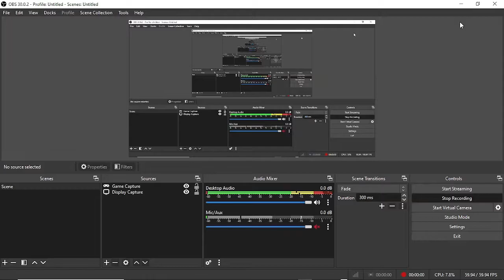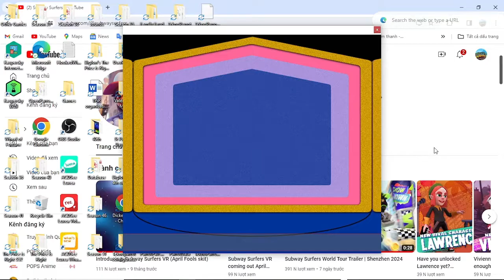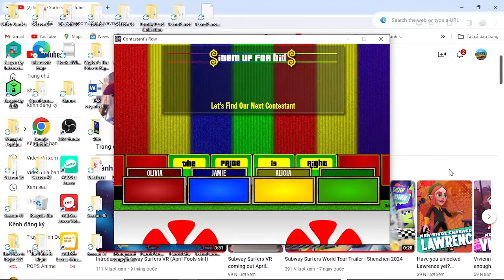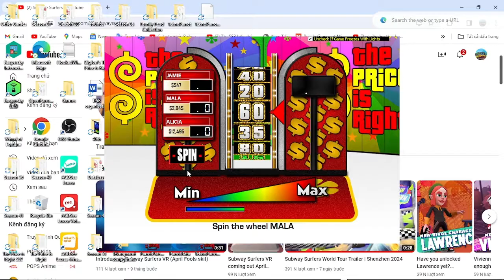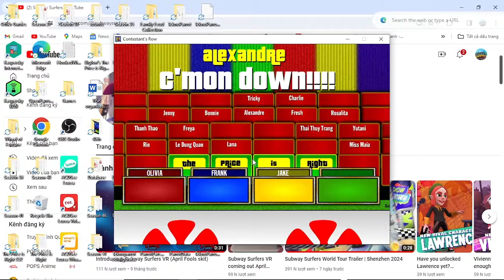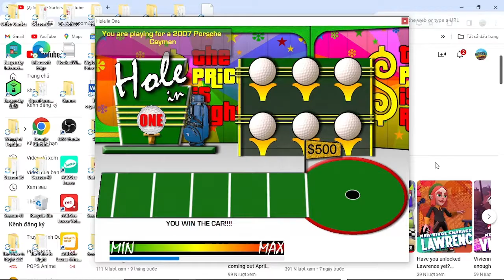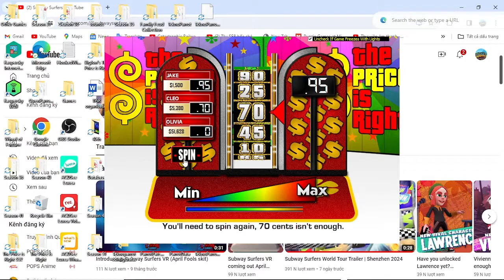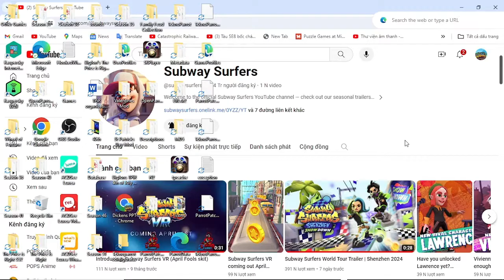Indian Republic Day special part 1/7 (Day 1 20/1/2024)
quick play in 16 min and i had 3/6 pricing games win but no showcase winner again